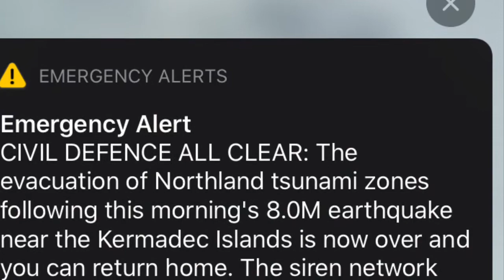Tsunami Alert Northland NZ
Evacuation tsunami on NZ